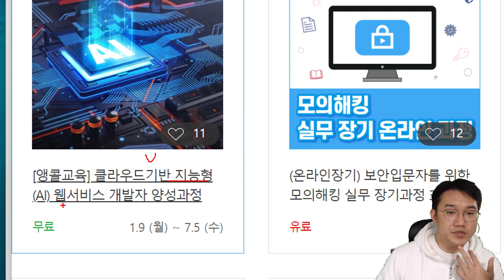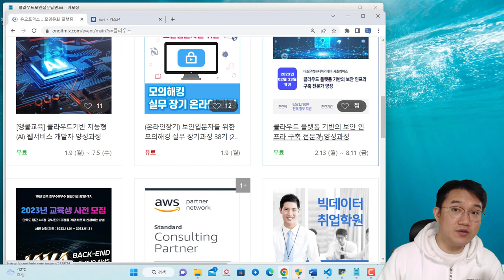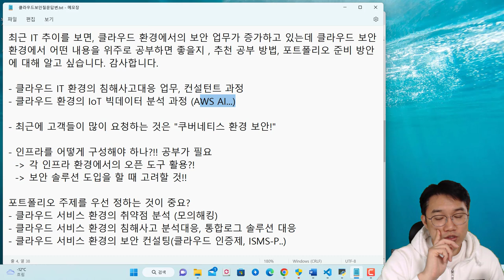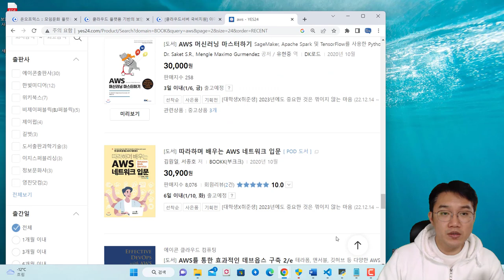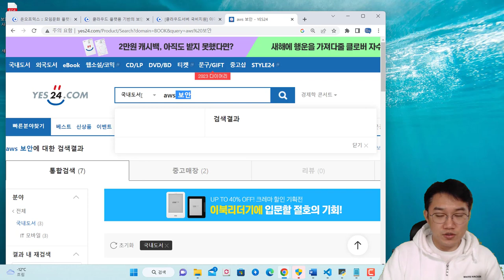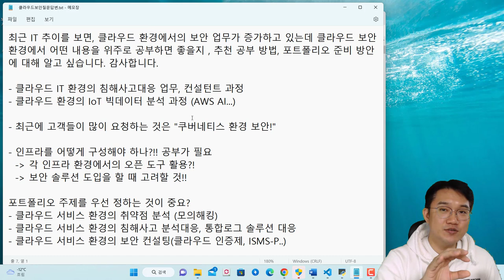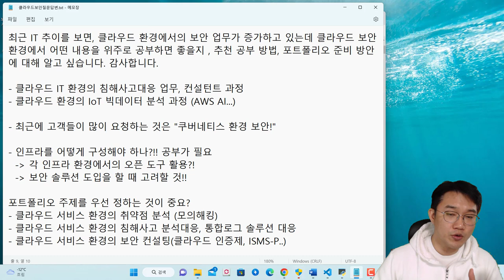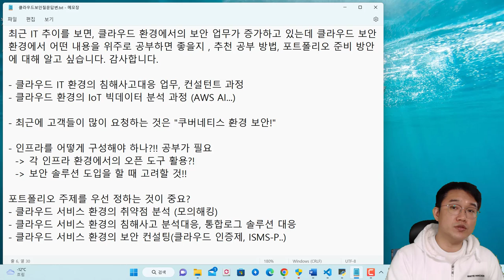진로QA - 클라우드 보안 업무를 준비하기 위해 어떻게 준비하면 좋을까??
보안프로젝트 ) 에서 제공하는 IT 강의입니다. 이번 강의 주제는 "진로QA - 클라우드 보안 업무를 준비하기 위해 어떻게 준비하면 좋을까??" 입니다.

모의해킹 컨설턴트 , 침해대응, 보안관제 등 질문